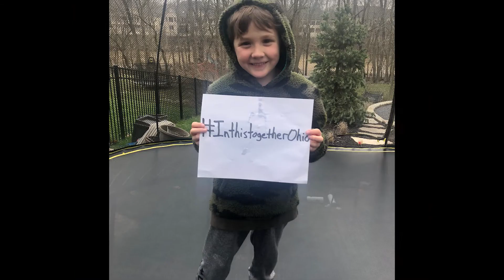TourismOhio - "InThisTogether" (B) :30 TV